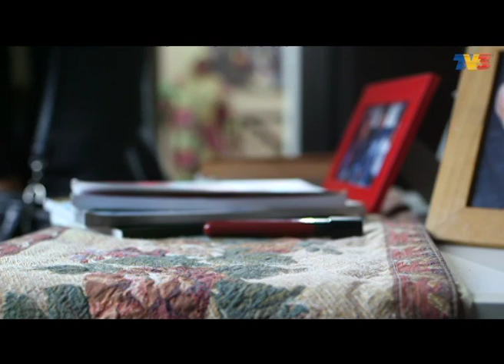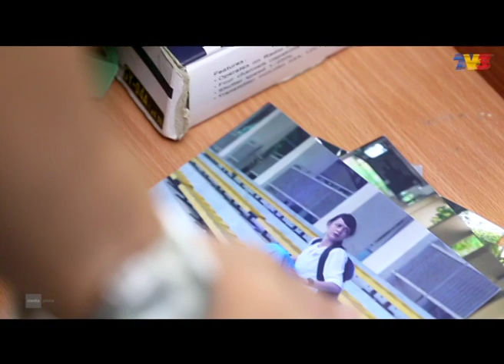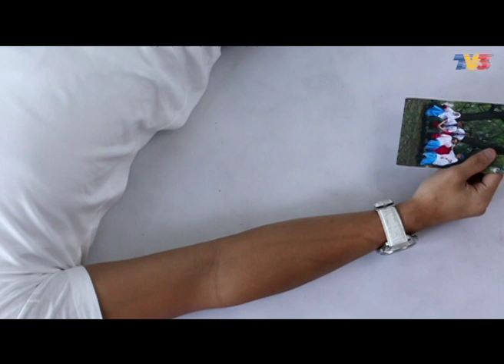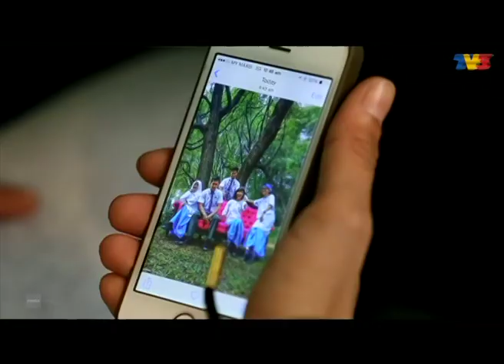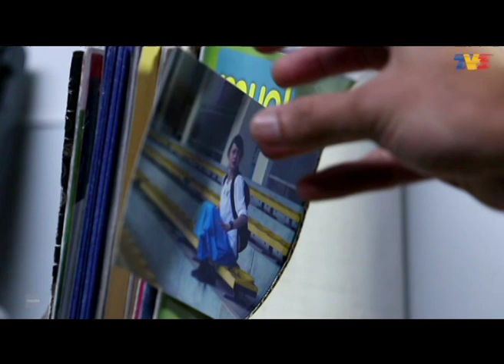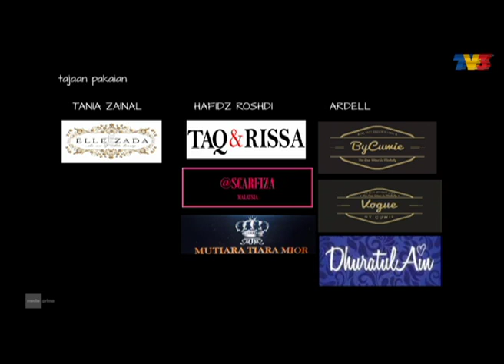[FULL] Baby Ana Milik Siapa | Episod 1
Mengisahkan kisah persahabatan lima sekawan yang terdiri dari Raihana, Reza, Edry, Salina dan Qaisara. Raihana seorang gadis tomboy, berperwatakan kasar akan menyerang sesiapa sahaja yang cuba mengutuknya. Salina dan Qaisara merupakan sahabat rapat Raihana. Edry menaruh hati pada Raihana semenjak dari sekolah menengah.

Pelakon: Pelakon: Cristina Suzanne, Ardell Aryana, Hairul Azreen, Hafidz Roshdi, Zika Ziandra